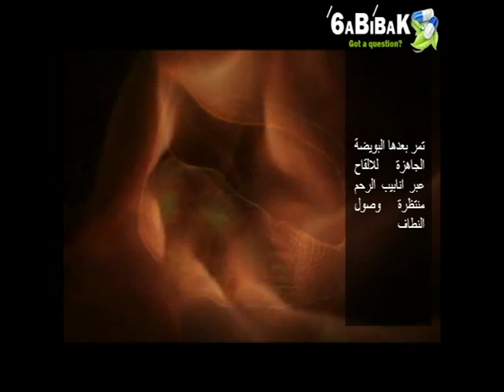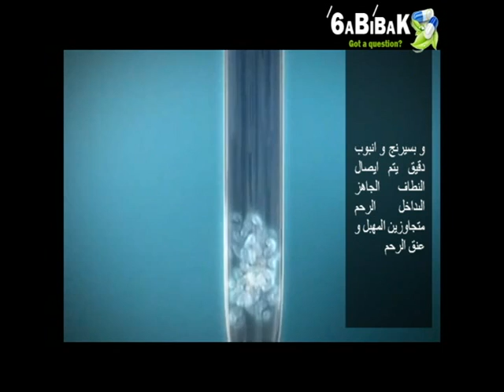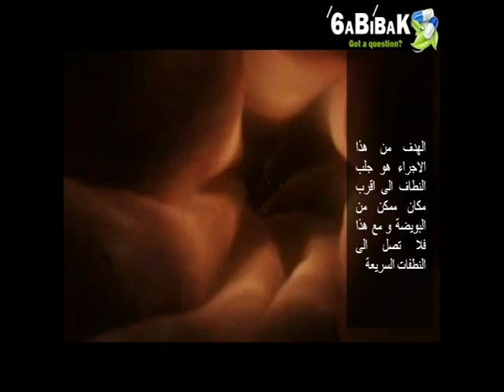ما هو الالقاح الاصطناعي داخل الرحم؟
يشرح هذا المقطع آلية عمل الالقاح الاصطناعي داخل الرحم أو ما يعرف بـ IUI لقراءة المزيد قوموا بزيارة موقع مجلة اسال طبيبك